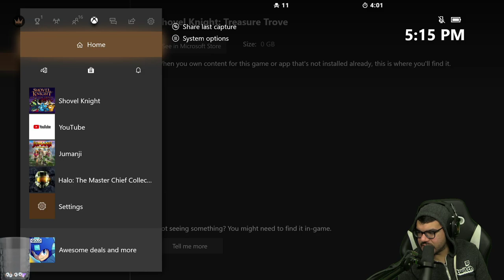Twitch Livestream | Shovel Knight: King Of Cards Part 1 [Xbox One]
Gameplay starts at: 4:40